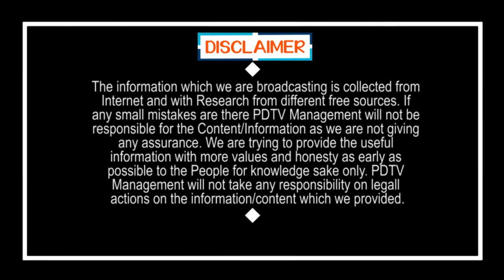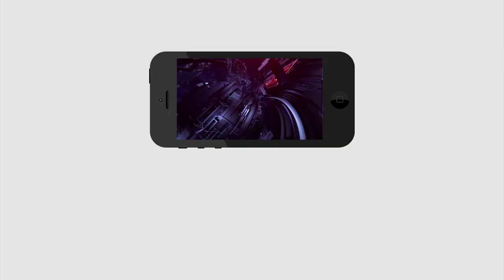జగన్ కు బాగా కలిసొచ్చేది అదే. బాబుకు కష్టకాలమే | Advantages Of CM Jagan Over Local Elections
జగన్ కు బాగా కలిసొచ్చేది అదే. బాబుకు కష్టకాలమే | Advantages Of CM Jagan Over Local Elections | PDTV News